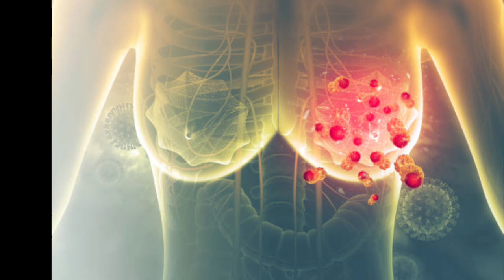🤰 Breast ನಲ್ಲಿ ಹಾಲು ಬರುತ್ತಾ / milk leak in breast during pregnancy reasons l